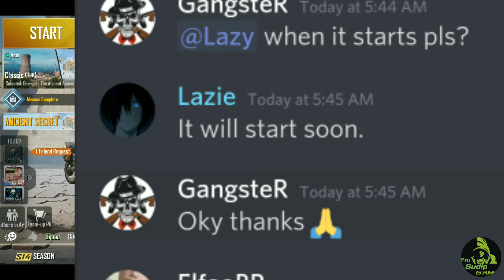Crew Challenge Register Kab Start Hoga | Crew challenge Registration Details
. . . Guys is chanel per aapko regular pubg mobile ke update aur naye naye tips and tricks ke videos Milte Rahenge..

Content Cover.

crew challenge kab start Hoga

Crew challenge regeneration details

Crew challenge kan suru hoga

How to register crew challenge in pubg mobile 2020

How to register crew challenge

CrewChallengeRegisterKab lStartHoga
# CrewChallengeRegistrationDetails